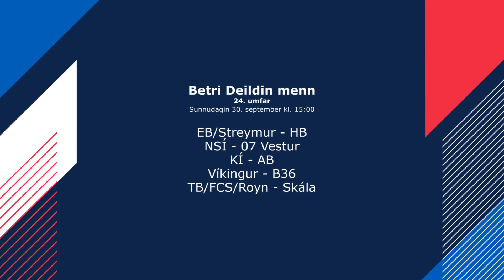FSF Varpið: Hallur Danielsen undan 24. umfari í Betri Deildini menn 2018